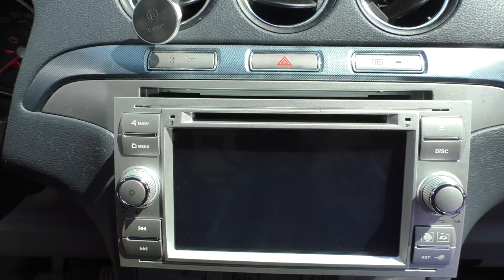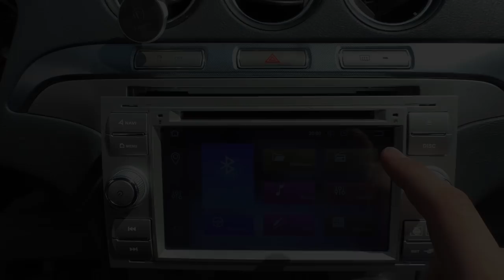SEICANE. Multimedia. Installing. Установка.